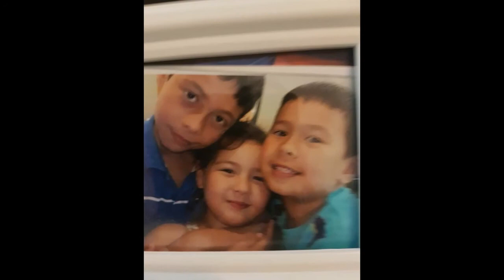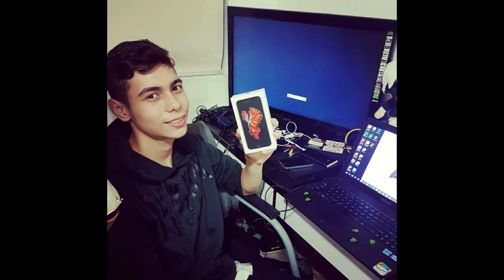Daniels 18th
Happy Birthday Daniel

**I hold no rights to the music, this video was done for fun.**